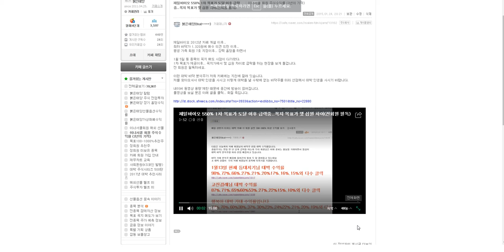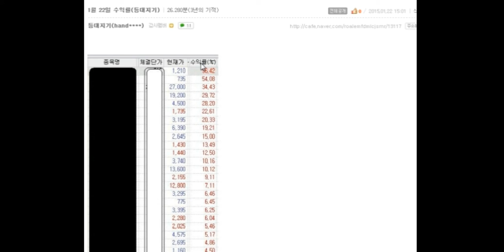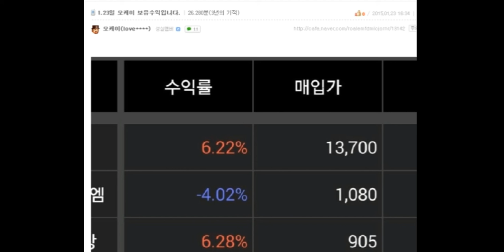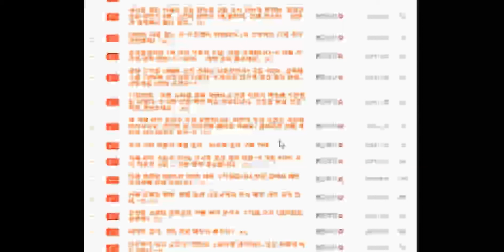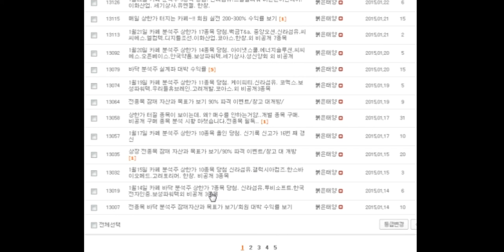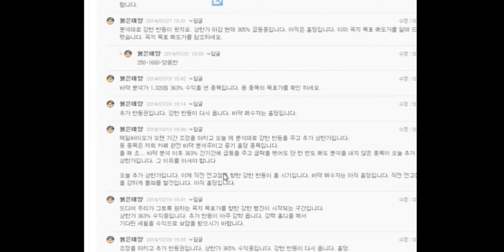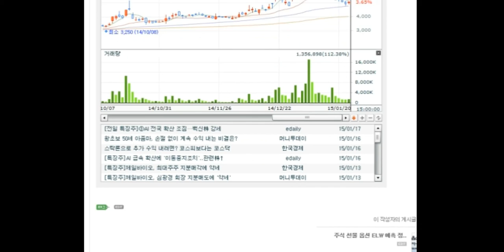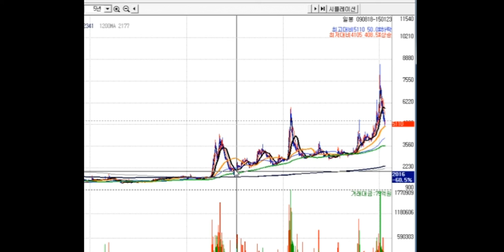제일바이오 550% 1차 목표가 도달 50원 차이 적중